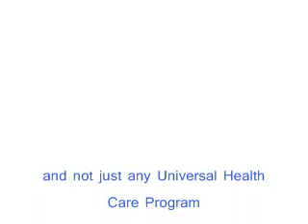Single Payer 1.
Single Payer HealthCare Plan